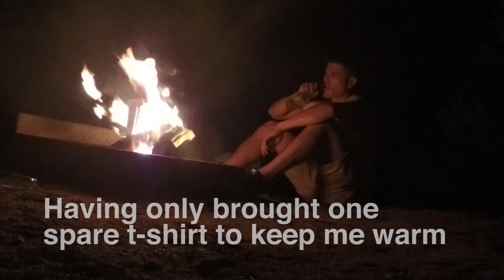Joshua Tree: The Movie (ep.4/4)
The last instalment of a 4 part series that highlights the adventures that took place in such a beautiful national park.